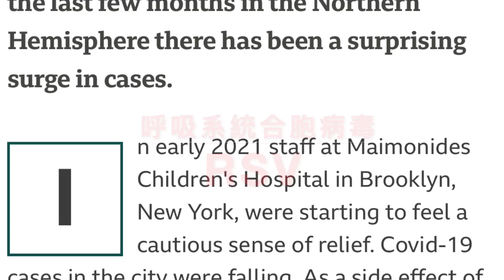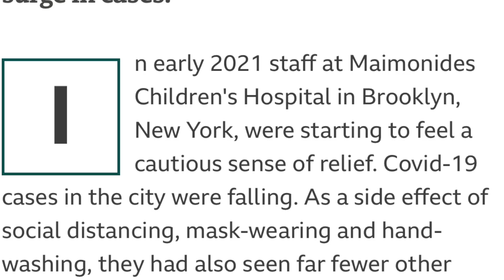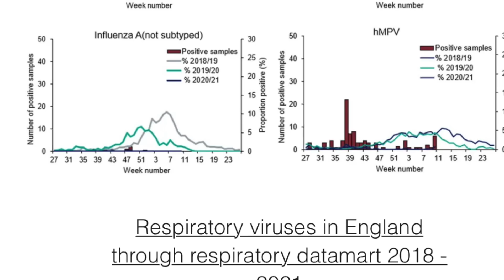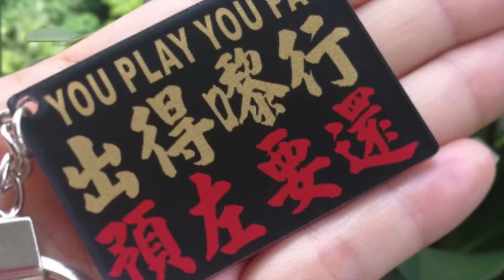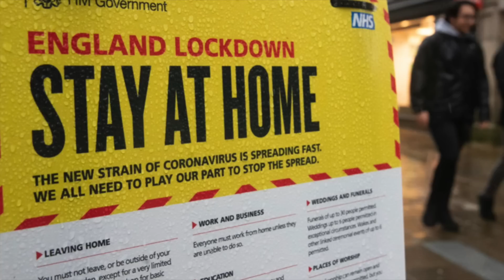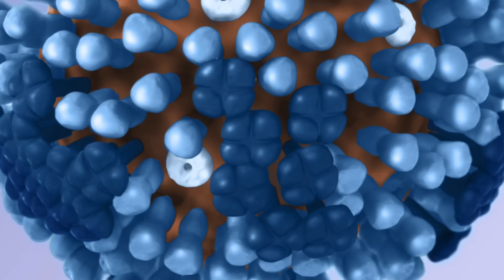(中英字幕EngSub)疫情過後，流感將成為兒童殺手？after the pandemic influenza can be a children killer